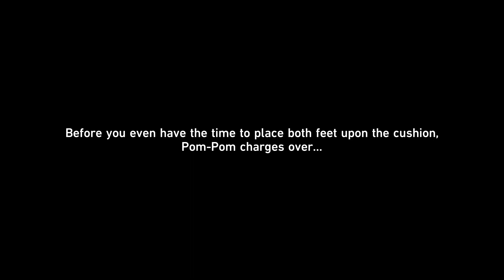Star Rail - Adventure: Sudden Sadness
Date: 16-May-2023
Area: Parlor Car
✼ •• ┈┈┈┈┈┈┈๑⋅⋯ ୨˚୧ ⋯⋅๑┈┈┈┈┈┈┈ •• ✼
〓Commentary〓
A random event with Pom-Pom that shows up as a timed mission...
✼ •• ┈┈┈┈┈┈┈๑⋅⋯ ୨˚୧ ⋯⋅๑┈┈┈┈┈┈┈ •• ✼
〓Official Sites〓
✼ •• ┈┈┈┈┈┈┈๑⋅⋯ ୨˚୧ ⋯⋅๑┈┈┈┈┈┈┈ •• ✼
✼ •• ┈┈┈┈┈┈┈๑⋅⋯ ୨˚୧ ⋯⋅๑┈┈┈┈┈┈┈ •• ✼
〓Game Blurb〓
✼ •• ┈┈┈┈┈┈┈๑⋅⋯ ୨˚୧ ⋯⋅๑┈┈┈┈┈┈┈ •• ✼
✼ •• ┈┈┈┈┈┈┈๑⋅⋯ ୨˚୧ ⋯⋅๑┈┈┈┈┈┈┈ •• ✼